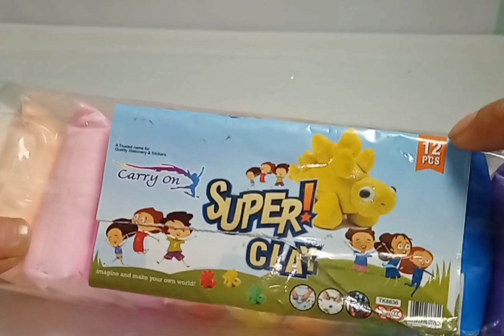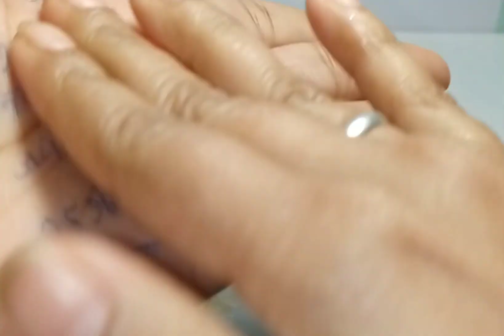❤️🤍🖤💚💜💙💖 Colourful slime amazing very satisfying you like it || KratGemi